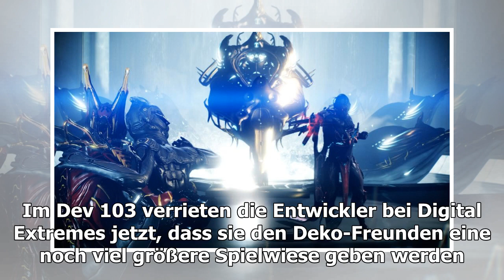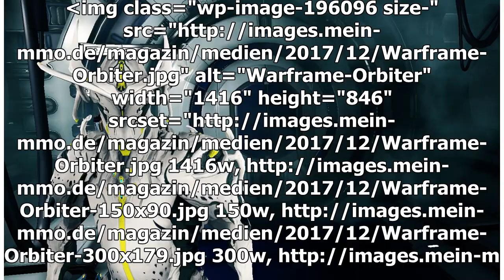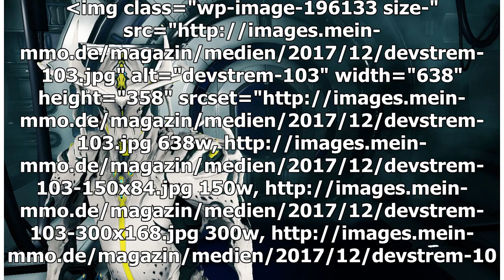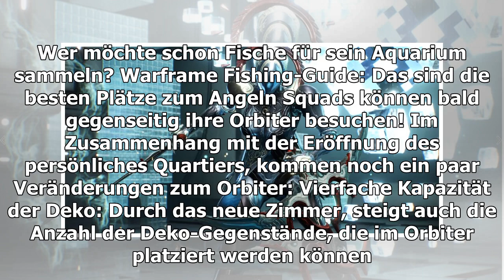Warframe erweitert Gehäuse, macht ein auf IKEA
Die mysteriöse, dritte Tür im Orbiter wird bald zum ersten Mal in Warframe geöffnet! Hinter ihr verbirgt sich ein persönliches Quartier, das neue Formen der Deko bietet. Einbau-Regale, ein Aquarium und eine Musikbox sind bereits vorhanden. Was verrie...